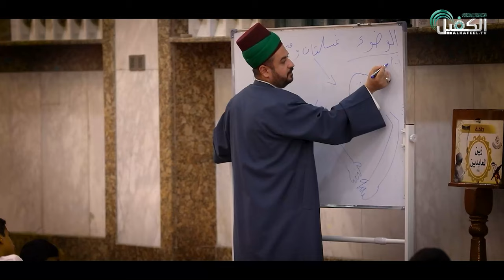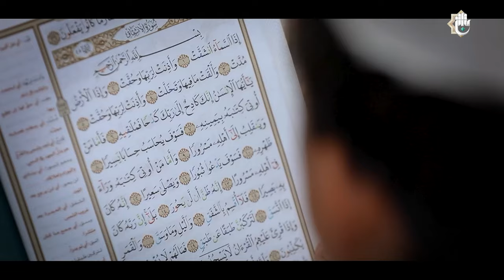حفل ختام الدورات الصيفية التي تقيمها العتبة العباسية المقدسة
1- فيسبوك..
2- تويتر..
3- التليجرام..
4- الانستكرام..